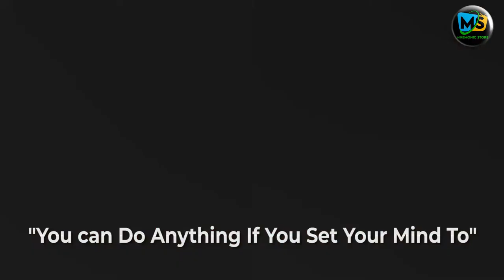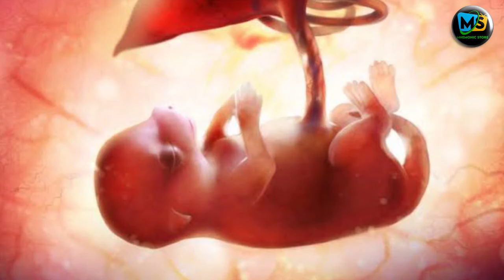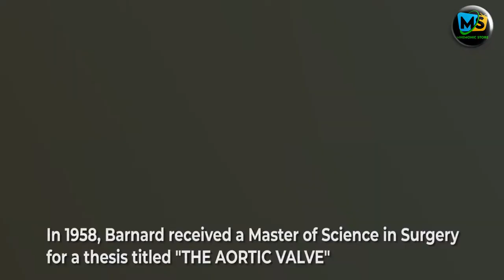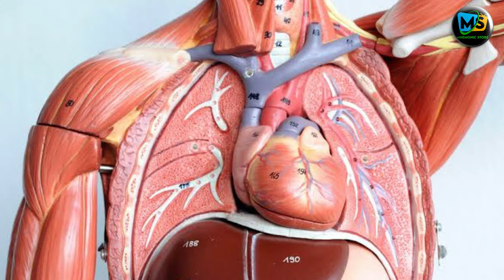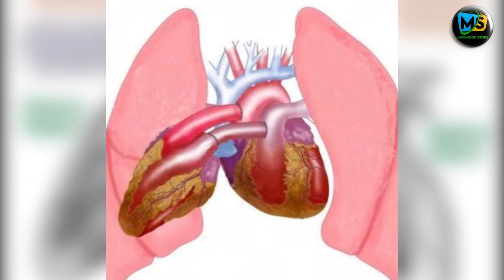CHRISTIAN BARNARD | BIOGRAPHY